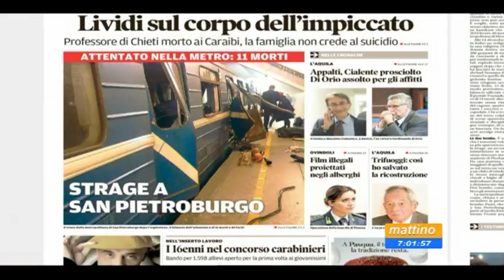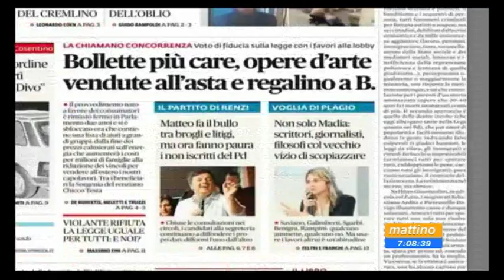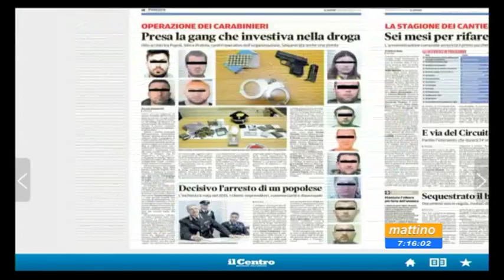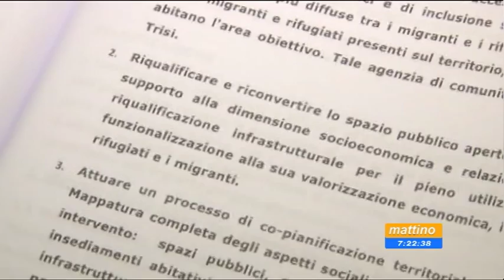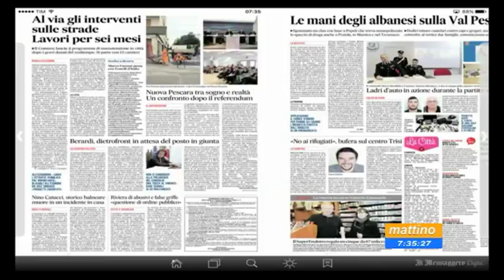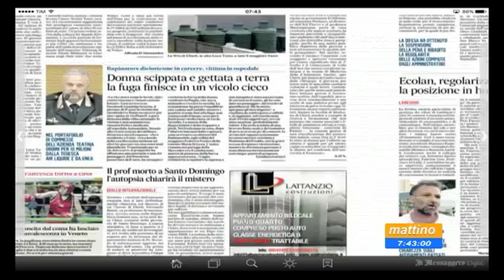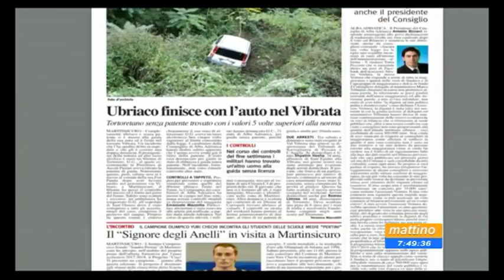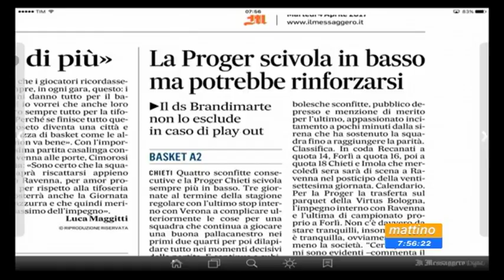Mattino 6 rassegna stampa di martedì 4 aprile 2017